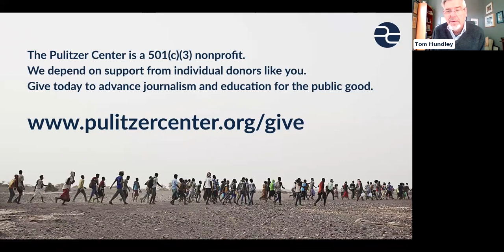Two Years Later: Sustaining Critical Coverage of Russia’s War on Ukraine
Saturday, February 24, 2024, marks two years since Russia’s invasion of Ukraine. Experts estimate casualties from the war have surpassed half a million. As the war drags on, the death toll rises, and the Ukrainian resistance digs in, public attention has waned with war fatigue spreading across the West.

Pulitzer Center grantees David Kortava, Simon Ostrovsky, and Kristina Zeleniuk joined for a webinar on Wednesday, February 21, 2024, at 1pm EST for a conversation on enduring coverage of Ukraine. Panelists discuss their reporting on the war and explore where coverage needs to focus next, including sanctions enforcements, aid policies, and the persecution of religious minorities in occupied areas.